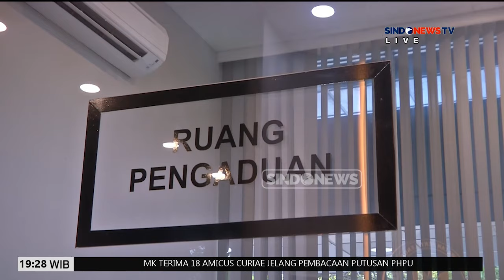Ketua KPU RI Kembali Diadukan ke DKPP Terkait Dugaan Asusila - Sindo Prime 18/04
Ketua Komisi Pemilihan Umum (KPU) RI Hasyim Asy’ari diadukan ke Dewan Kehormatan Penyelenggara Pemilu (DKPP) RI atas dugaan tindakan asusila terhadap panitia penyelenggara luar negeri (PPLN).